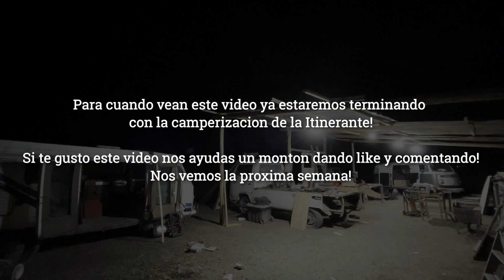😮 DRASTICA transformación de la Kombi en un refugio!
Llegamos al refugio Kombinauta para transformar completamente a la Itinerante! Acompañanos!!

DRASTICA transformacion de la Kombi en un refugio!